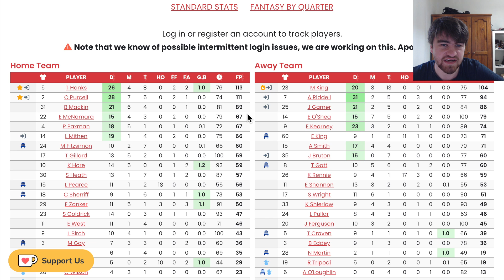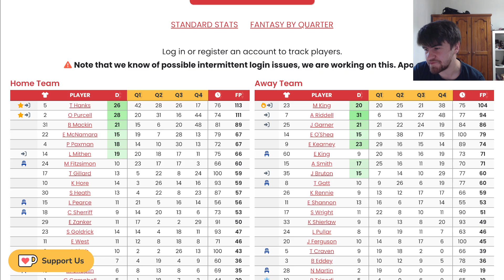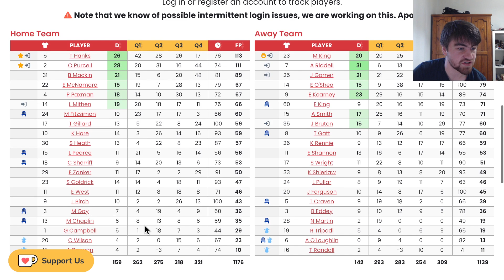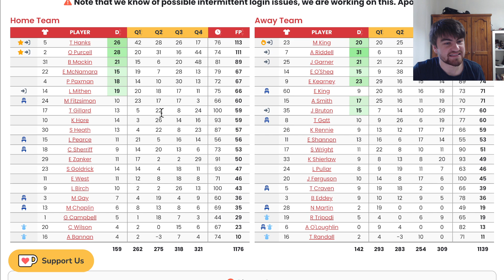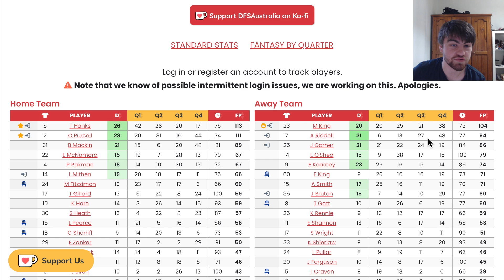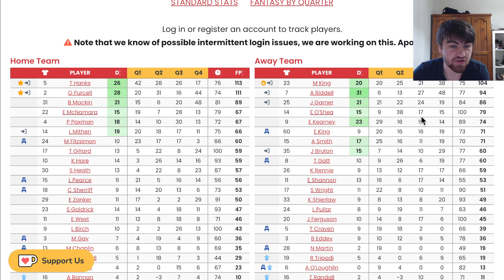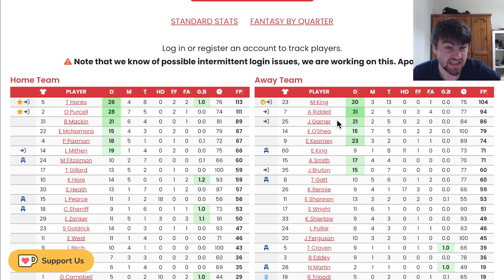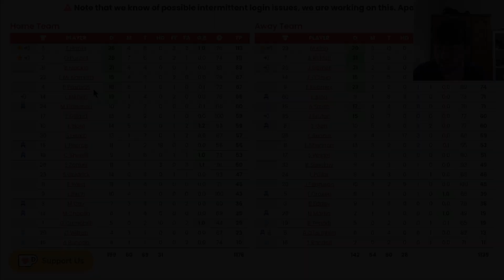HANKS 113 - Game Review Melbourne vs North Melbourne - AFLW Fantasy 2023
My AFLW Fantasy R8 Review of Melbourne Demons vs North Melbourne Kangaroos